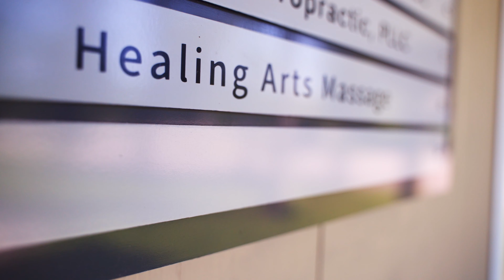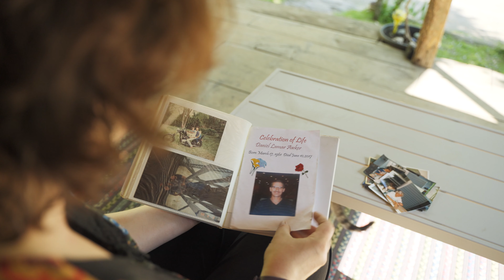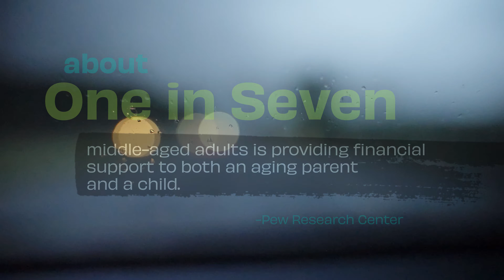We Believe in Paid Leave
The Vermont Paid Leave Coalition brings together small businesses, workers and advocates to tell their stories and elevate the need for a comprehensive paid leave program.